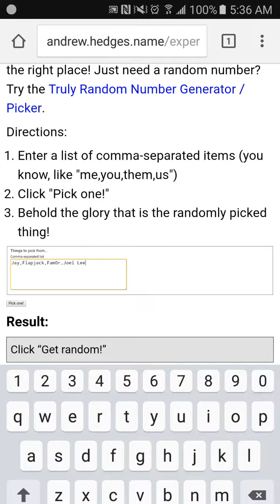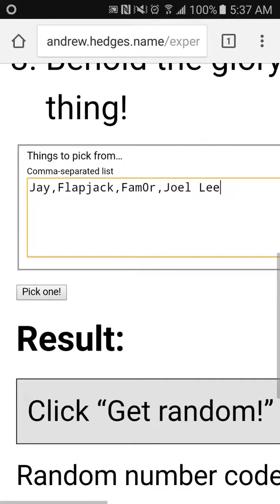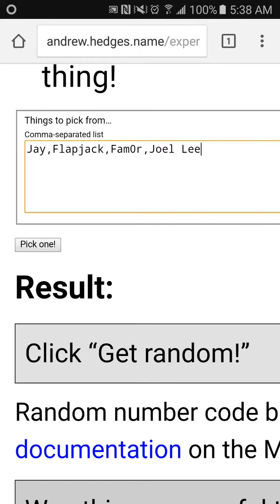And the winner is....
People who entered
Fam0r - (will be edited in later)
Joel Lee - (will be edited in later)
End of People who entered